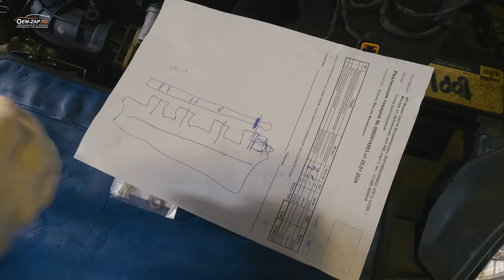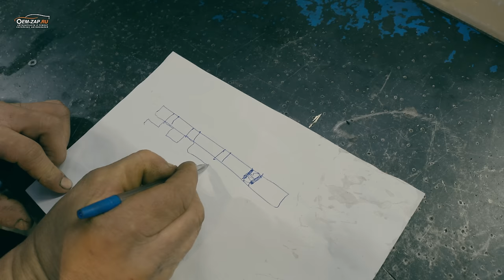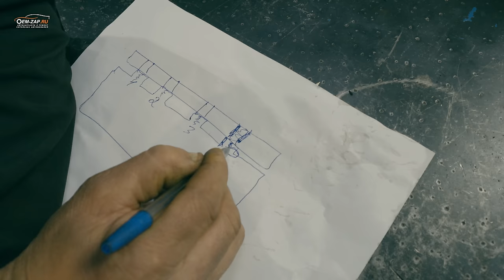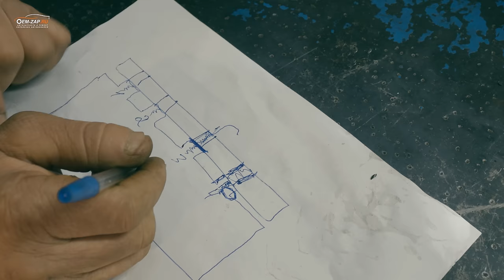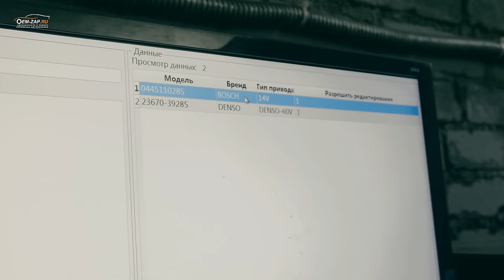Как сэкономить 100000 рублей на ремонте авто?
Анатолий - настоящий профессионал своего дела. Он обладает обширными знаниями и опытом, которые помогают ему быстро и эффективно решать любые проблемы. Благодаря своей смекалке и сноровке, он может найти нестандартные решения и выручить клиентов даже в самых сложных ситуациях.

Когда кто-то оказывается в беде из-за поломки автомобиля, Анатолий сразу же принимает меры. Он анализирует ситуацию, быстро находит причину поломки и разрабатывает план действий. Благодаря его умению быстро мыслить и принимать решения, клиенты могут быть уверены, что их проблема будет решена в кратчайшие сроки.

Кроме того, Анатолий обладает отличными навыками коммуникации. Он всегда вежлив и доброжелателен к клиентам, что создает доверительную атмосферу. Он готов выслушать все проблемы и требования клиента, чтобы найти наилучшее решение.

В целом, Анатолий - незаменимый сотрудник нашего сервиса. Его смекалка, сноровка и профессионализм позволяют ему выручать людей и решать самые сложные задачи. Мы гордимся им и благодарны за его работу!)

00:00. Вступление
00:15. Описание Авто
6:15. Схема
11:25. Итог Дефектовки
14:55. Ремонт
16:38. Ремонт форсунки
18:26. Дефектовка форсунки
22:26. Снятие форсунки
36:30. Итог

👇👇👇👇👇👇👇👇👇ЖМИ КНОПКУ "ЕЩЁ"👇👇👇👇👇👇👇👇👇

Находимся по адресам:

Север

🕘🔛🕗 График работы: с 9 до 20 без выходных.